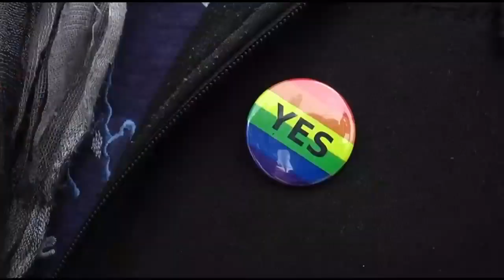18 JUIN 2016 - Equality à La Marche de Gap V3